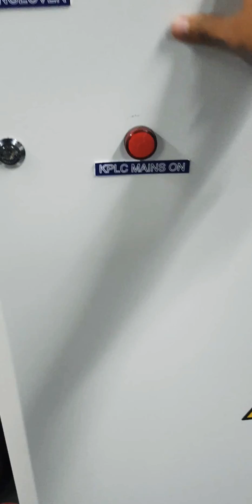600A automatic changeover switch,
600A automatic changeover switch, contractor type, l&t make.